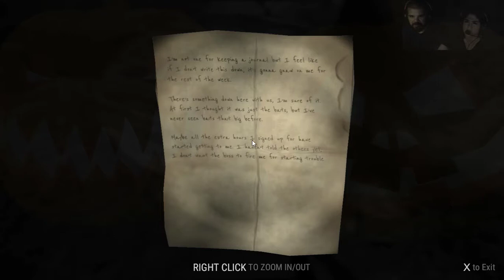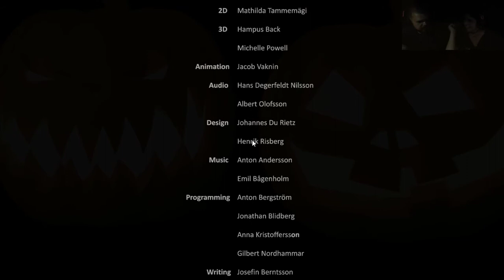TANGGAL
TANGGAL, WAS PLAYED BY LT AND CPT AS HER COPILOT. THIS GAME IS A SHORT DEMO BUT LOOKS INTERESTING. THIS IS GAME PLAY NUMBER 2 TO OUR COUNTDOWN TO HALLOWEEN. DARK SIDE EMPIRE OUT!